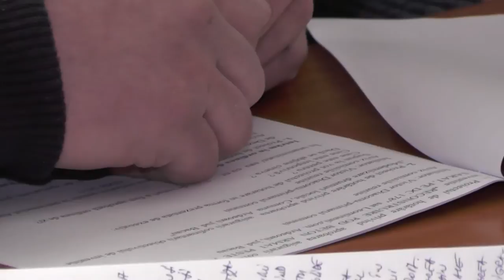LA ARDEOANI Sedinta Consiliului Local din 28 feb FILMARE EXCLUSIV TV ONESTI HD 4K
LA  ARDEOANI, județul Bacău, Ședința Consiliului Local din data de 28 februarie 2017. FILMARE EXCLUSIV TV ONEȘTI HD 4K.

Cu stimă,
echipa Exclusiv

Vizionare plăcută !